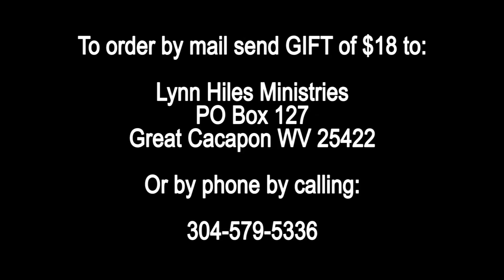UNBlemished pt 04 show 468 Air Date 02 04 19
UNBlemished pt 04 - Dr. Hiles & Pastor Lisa Unger dynamically teach on the finished work of the cross, the message of God's never-ending love, and His grace which causes us to have an abundant life.